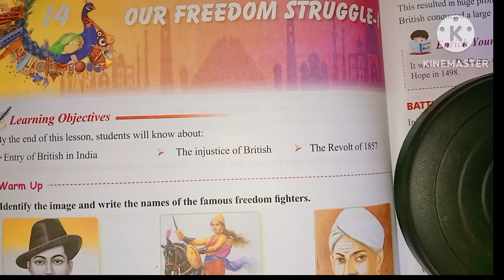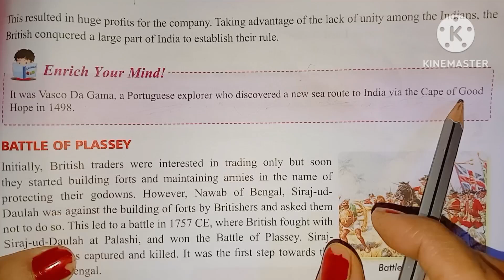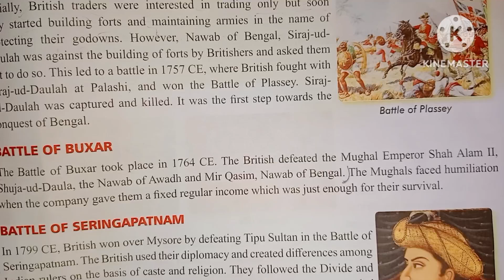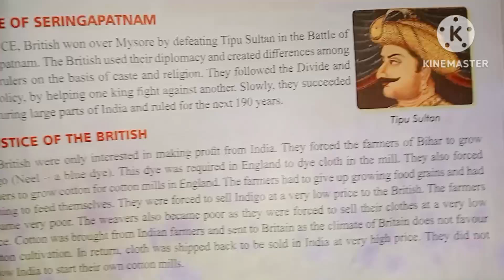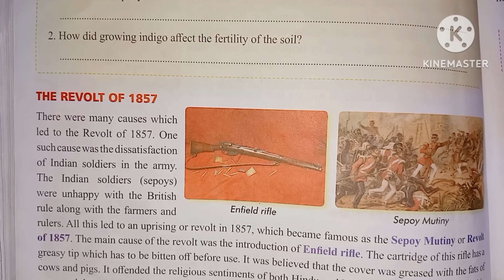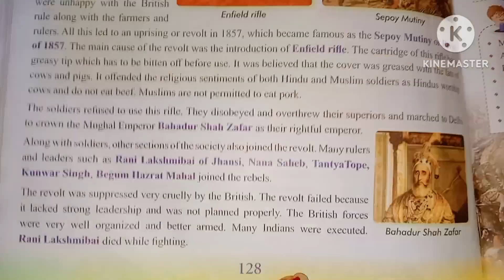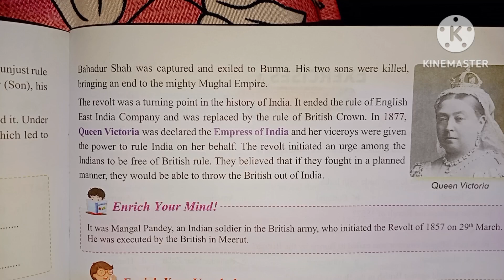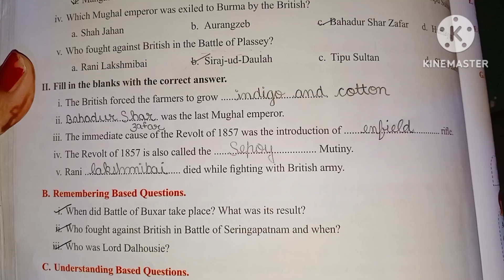Our freedom struggle Class 5 Sst chapter 14 | Hindi explanation and exercise of our freedom struggle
Our freedom struggle Class 5 Sst chapter 14 | Hindi explanation of our freedom struggle

Exercise explanation of the chapter